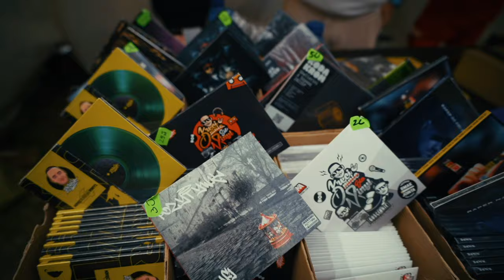Rap Stacja Festiwal 2024 x DJ Soina (video relacja)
Zapraszam do sprawdzenia vlogu z 4 dni imprez, podczas festiwalu
Rap Stacja 2024  w Sławie. Sprawdź co działo się na koncertach, beforach i afterach oraz w strefie Kręci Mnie Vinyl . Za video odpowiedzialny jest Puccini 360.